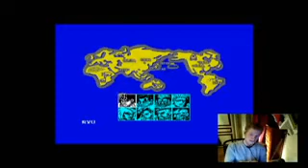Vidéo comparaison des versions de SF II (partie 1)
Vidéos comparaison des différences versions de SF II  de 1992 à 1997

En espèrent que ces 2 parties vous plairont